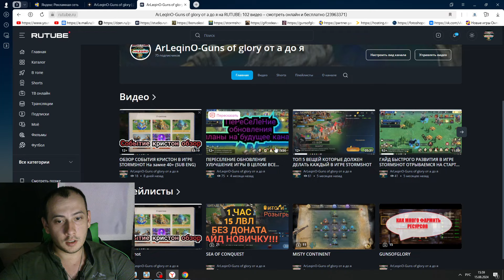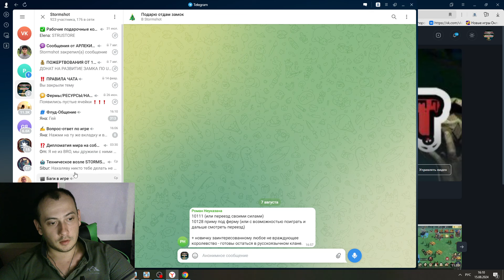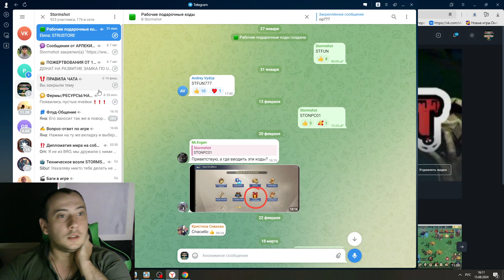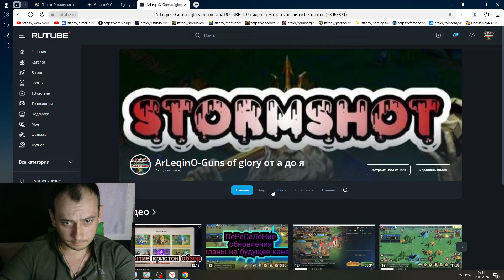КАК КАЧАТЬ ВЕТКУ ИССЛЕДОВАНИЙ В STORMSHOT?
КАК КАЧАТЬ ВЕТКУ ИССЛЕДОВАНИЙ В STORMSHOT? Что качать в первую очередь в академии ? Все про исследования и как это важно

ЦЕЛЬ 20 к - СОБРАНО 8 к